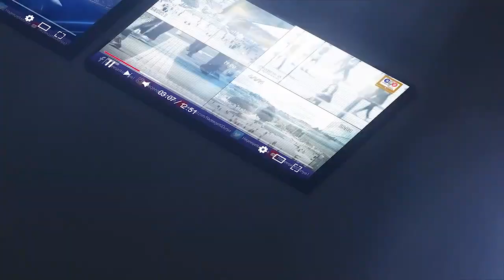Russia Vladimir Putin 2nd Call In Month To Pm Imran Khan About Afghanistan Ties & Partnership